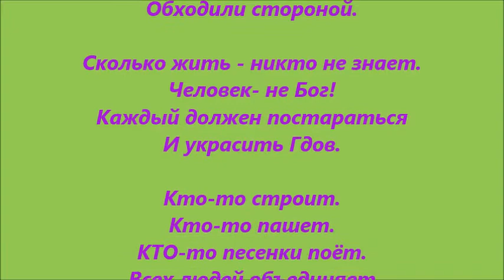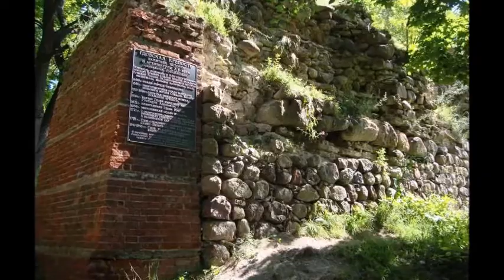"Гдовские просторы" Комиссарова Галина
Посвящается Гдовской земле. Городу Гдову. Одному из многочисленных малых городов России. В честь 765 -летия города.  Автор стихотворения и исполнитель -  Комиссарова  Галина (galaconcert). Режиссёр - Татьяна Симахина Дудалькеева. Все фотографии из интернета